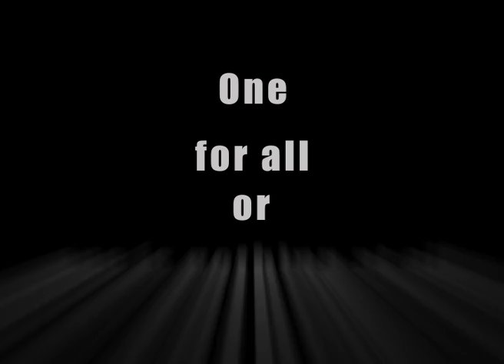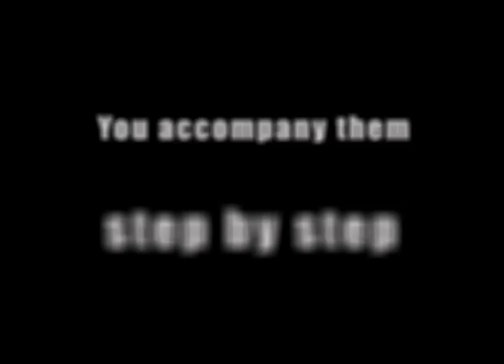Bakhtiari Alphabet Official Trailer